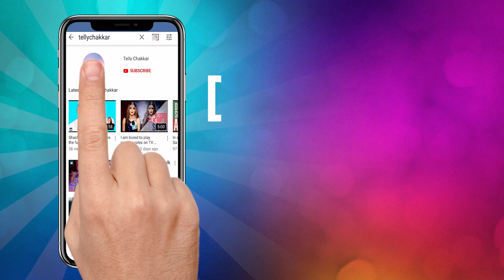Woh Pehli Baar ft. Anuja Sathe